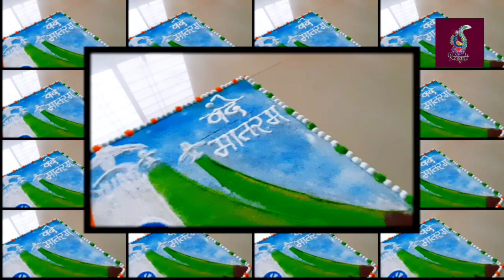Republic Day Special Attractive Rangoli designs 2021 || प्रजासत्ताक दिवसाची रंगोली || गणतंत्र दिन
Welcome to my hashtag Rangoli channel,

Here i post all type of rangoli designs like kolam,

26jan rangoli, 26 January rangoli,
republic day rangoli, republic day rangoli design

संक्रांती स्पेेेशल सोपी रांगोळी
हळदी कुंकूू रांगोळीी
हल्दी कुमकुम रंगली
Rangoli designs with colours
Small colour muggulu designs
Latest daily rangoli designs
Easy daily ranngoli designs

Daily art
Daily rangoli
रंंगोली
रांगोळी
सोपी रांगोळी